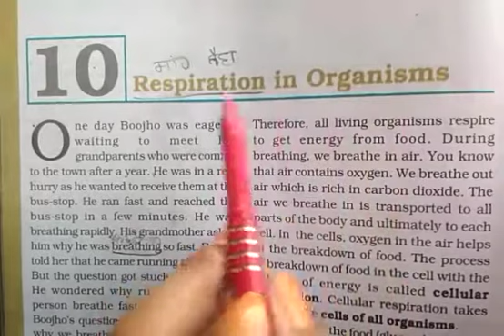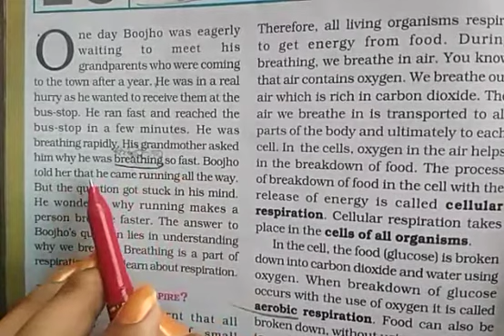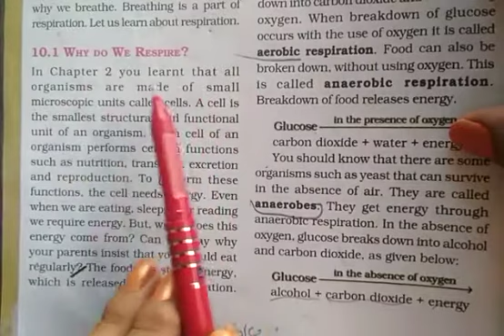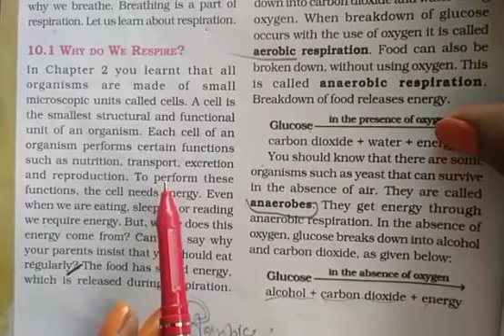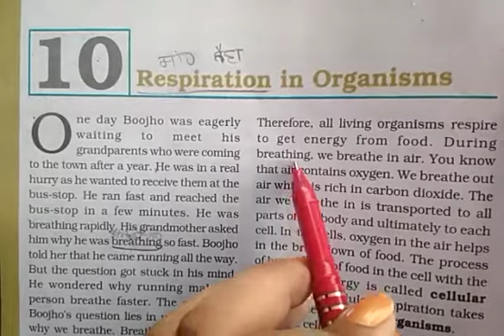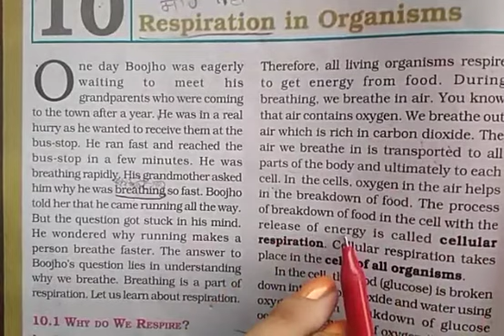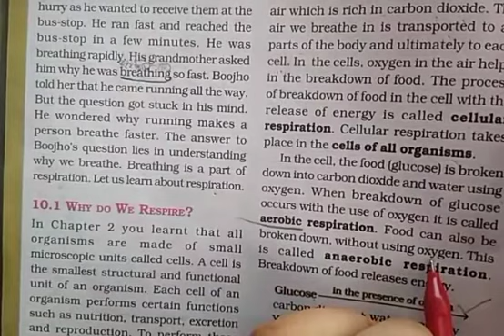Class 7th Lesson 10 Respiration in organisms